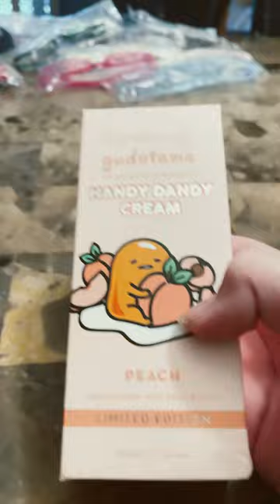Peach hand cream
Welcome to UnicornHacks, your one-stop destination for all things magical and creative! 🦄✨

UnicornHacks is a whimsical and enchanting YouTube channel where we delve into the realms of beauty, creativity, and relaxation. Join us on this delightful journey as we explore various captivating topics, from mesmerizing makeup and cosmetics tutorials to the mesmerizing world of diamond art and diamond painting. Whether you're a beauty enthusiast, an art lover, or someone seeking a moment of soothing tranquility through ASMR, our channel has something special for you!

🌈 Makeup and Cosmetics: Our talented makeup artists will guide you through enchanting makeup looks, from ethereal unicorn-inspired creations to dazzling fantasy-themed styles. Learn the latest tips, tricks, and product recommendations to elevate your beauty game and unleash your inner magic.

💎 Diamond Art and Painting: Discover the captivating world of diamond art and painting, where we'll showcase mesmerizing time-lapse videos of intricate designs coming to life. Our step-by-step tutorials will help you create stunning masterpieces and turn ordinary moments into sparkling works of art.

🧖‍♀️ Skincare and Self-Care: Embrace the beauty within through our skincare tips and routines, designed to keep your skin glowing like a unicorn's radiance. Additionally, indulge in the ultimate relaxation with our ASMR videos, featuring soothing sounds and visuals to melt away stress and transport you to a realm of serenity.

🎨 How-To's and DIYs: Unleash your creative side with our diverse range of how-to's and DIY projects. From crafting magical home decor to designing enchanting accessories, our tutorials will inspire you to add a sprinkle of unicorn magic to your life.

🦄✨ unicornhacks.com: Don't forget to visit our homepage website, unicornhacks.com, where we curate additional magical content, exclusive tips, and exciting updates. Join our vibrant community of like-minded individuals, and let the enchantment flourish!

Get ready to sparkle, create, and find your true magic! 🌟🦄✨